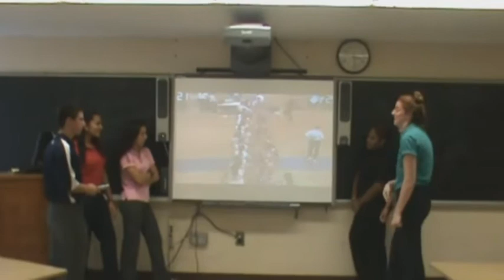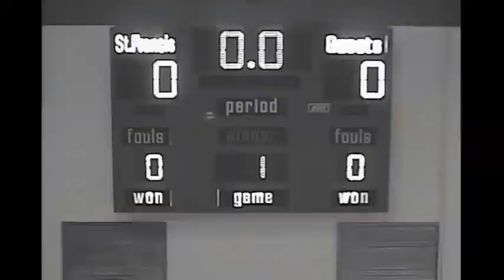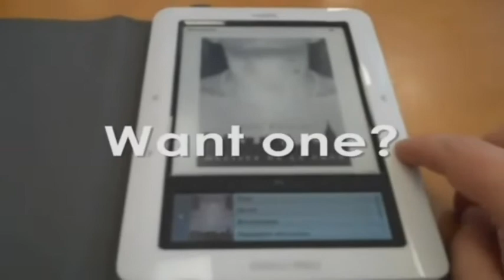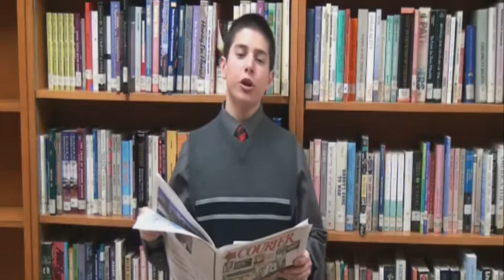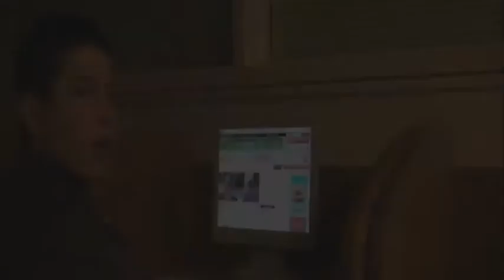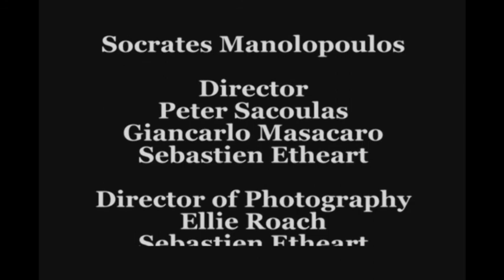St. Francis Prep vs. The Mary Louis Academy (Women's Volleyball) - September 20, 2012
Neil A. Carousso announces this women's volleyball match between St. Francis Prep and Mary Louis on SFP TV.